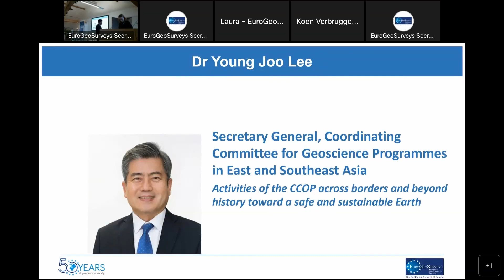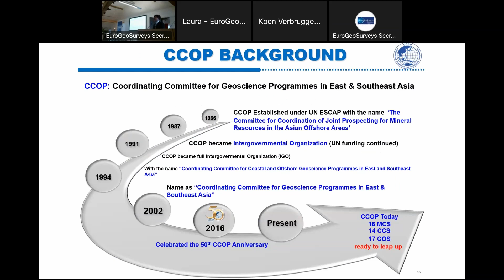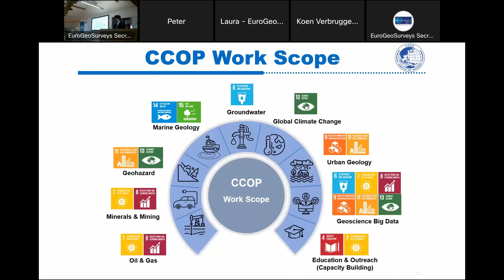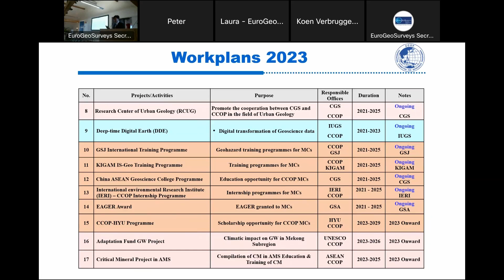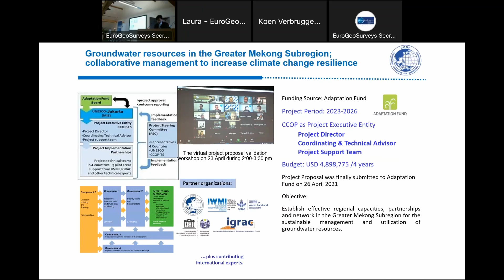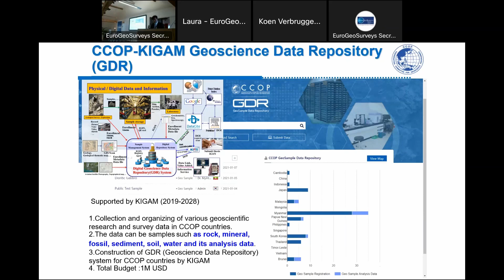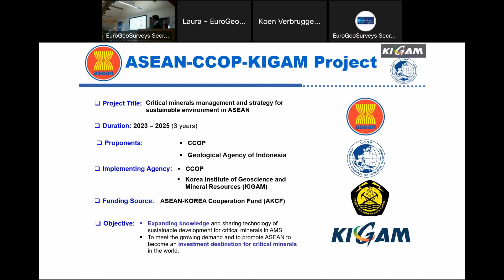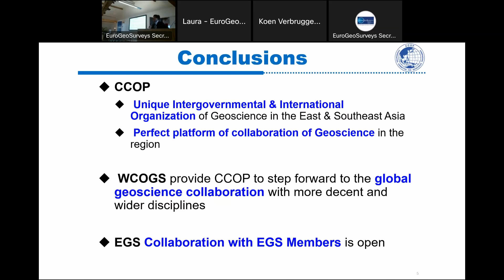Activities of CCOP | Young Joo Lee | WCOGS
The EuroGeoSurveys 53 Directors’ Workshop and World Community of Geological Surveys (WCOGS) Forum – Shaping the Earth of Tomorrow was held on 26 October 2022 in Brussels, Belgium.

Title: Activities of CCOP across borders and beyond history toward a safe and sustainable Earth.

About the speaker: Dr Young Joo Lee is Director of the Technical Secretariat of CCOP, the Coordinating Committee for Geoscience Programmes in East and Southeast Asia. CCOP consists of 16 Member Countries, 14 Cooperating Countries and 17 Organizations. He graduated from Yonsei University, majoring in geology. He received his Master from Yonsei University majoring in Sedimentology and his PhD from Chung Nam National University majoring in Petroleum Geology. He was the leading project manager of Korea IODP, the Integrated Ocean Drilling Project, during 2003 to 2009. From 2008 – 2012, he served as an Executive Director of the International Cooperation office of KIGAM, the Korea Insitute of Geoscience and Mineral Resources. He was Executive Director of the Petroleum and Marine Research Division of KIGAM from 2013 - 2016 and Executive Director of the Global Cooperation Division of KIGAM from 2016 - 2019. He was Secretary General of the Preparatory Committee for the 37th International Geological Congress 2024, from 2017 – 2019 and he is now Vice chairman of EGRM, the Expert Group on Resource Management of UNECE and leader of the working group of DDE Southeast Asia. He has published 5 book chapters and 156 papers.

About WCOGS:
The World Community of Geological Surveys is a best practice community of national and regional geological survey organizations that connects people and organizations, generates synergies and provides mutual support with the aim of promoting global dialogue relating to geosciences and addressing national and global geoscience issues.

The World Community of Geological Surveys (WCOGS) connects regional and national geological surveys, in order to:
- develop and implement workshops in science-policy and technical thematic areas
- deliver activities that support WCOGS goals, defined through discussion with other participating organizations

​WCOGS will endeavour to exchange news and information on geoscience initiatives through digital newsletters and social media, and hold digital and face-to-face workshops in science-policy and technical thematic areas.